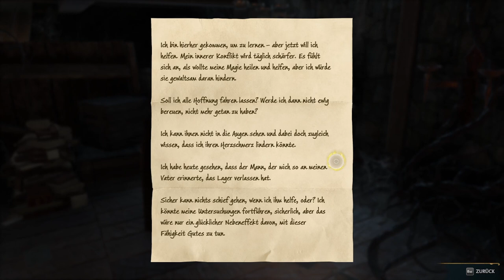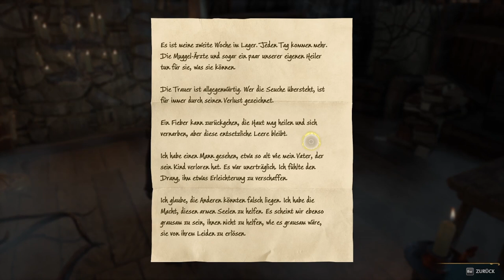HOGWARTS LEGACY #42 🧙 Astronomie mit Professor Shah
Hogwarts Legacy Part 42 Astronomie mit Professor Shah